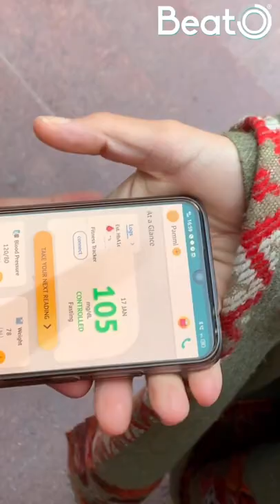Watch Pammi Aunty ki Expert Salah & get FREE Glucometer + expert advice 👉🏻